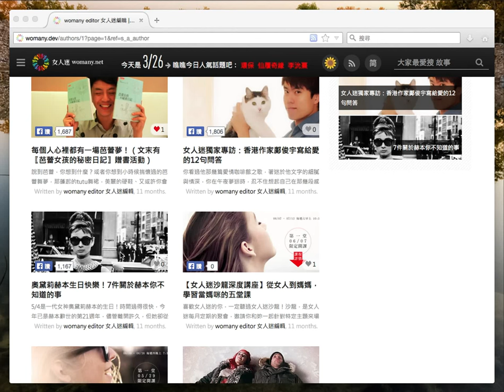womany - black turn white campaign